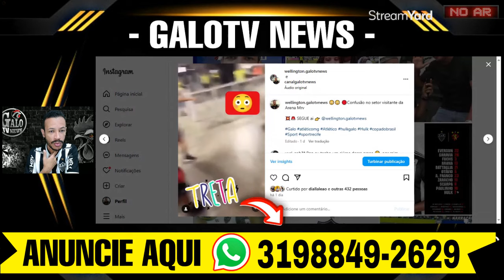🚨 SÉRGIO COELHO - 😳 DO FLAMENGO PRO GALO? 😡 PUNIÇÃO❓- ALÔ MASSA OLHA O BERNARD - NOTÍCIAS DO GALO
🚨URGENTE:🚨 SÉRGIO COELHO - 😳 DO FLAMENGO PRO GALO - 😡 PUNIÇÃO❓- ALÔ MASSA OLHA O BERNARD - NOTÍCIAS DO GALO
igeriano Ogundana Shola de 19 anos da base do Flamengo pode jogar no galo - Sergio coelho em entrevista fala de reforços no galo no meio do ano - segundo a radio itatiaia o jogador Bernard que será reforço do galo já tem data pra chegar em Belo horizonte -  Atlético pode ser punido e perder mando de campo na arena mrv devido a brigas dos torcedores do Sport -

● Tudo sobre contratações, reforços para o Galo, lives com novidades fresquinhas do Atlético-mg, Galo forte é vingador - Clube Atlético Mineiro
● Novidades do Galo
● Novidades do Atlético mineiro

ATLETICO MG
ATLETICO
GALO
CANAL
GALOTV NEWS
MASSA ATLETICANA
NOTICIAS
INFORMAÇÕES DO ATLÉTICO MG
CONFIRMADO